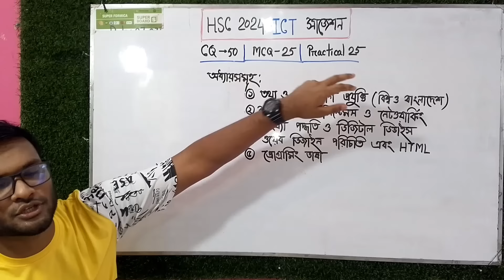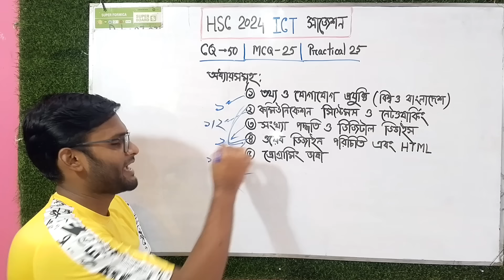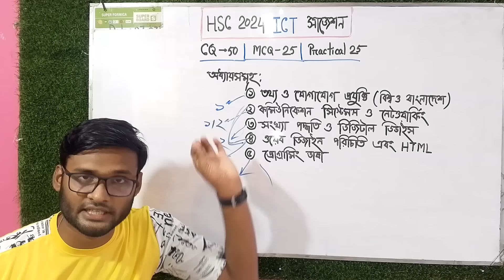HSC 2024 তথ্য ও যোগাযোগ প্রযুক্তি সাজেশন | ict suggestion for hsc exam 2024